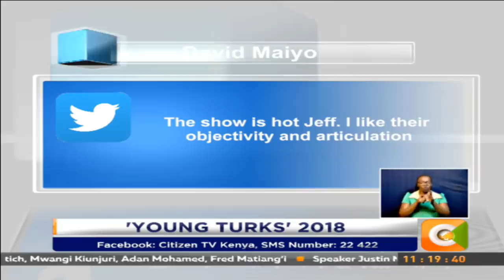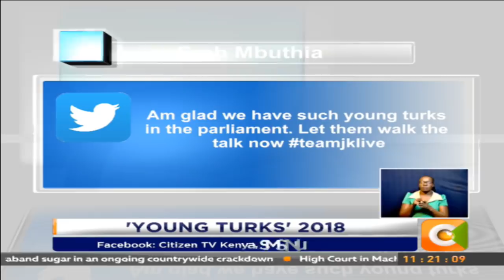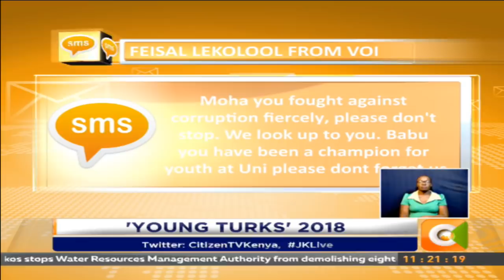JKL | Sit down with MPs Mohammed Ali and Babu Owino JKLive [Part 2]